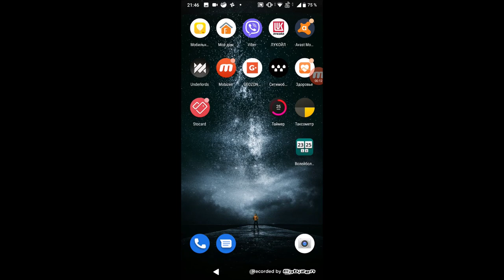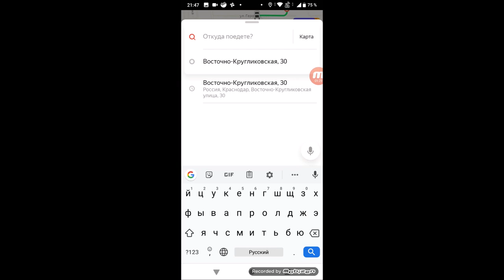🚕Как оформить доставку заказа Фаберлик через Яндекс такси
🌺❓У Вас есть вопросы? Пишите! Я с удовольствием отвечу! С Уважением к Вам и Вашим вопросам, Будущий Директор компании Фаберлик, Светлана Шафоростова.
Так же Вы можете связаться со мной в соц. сети.